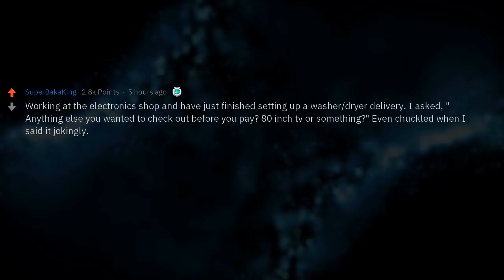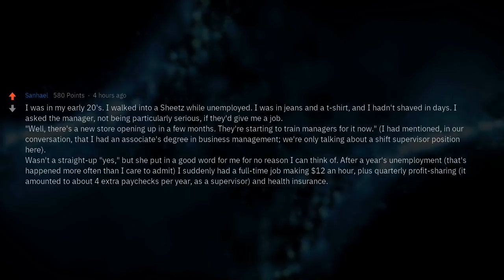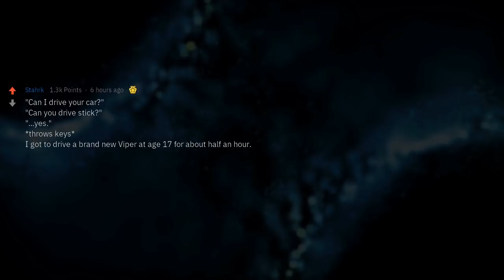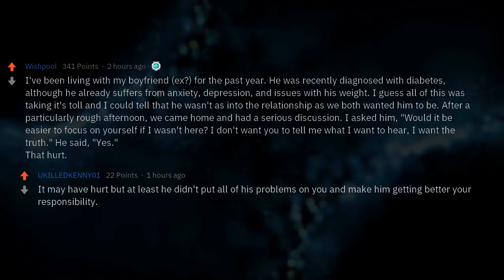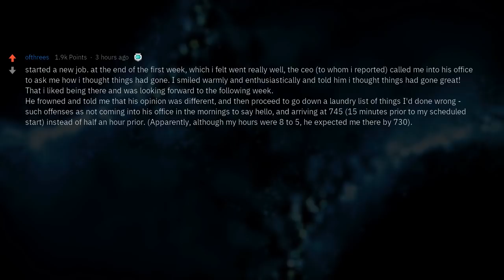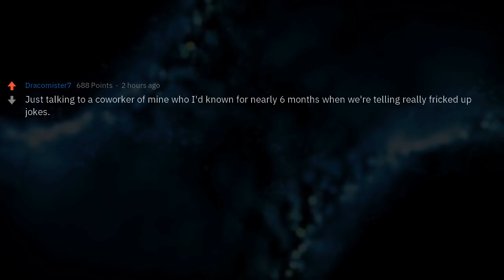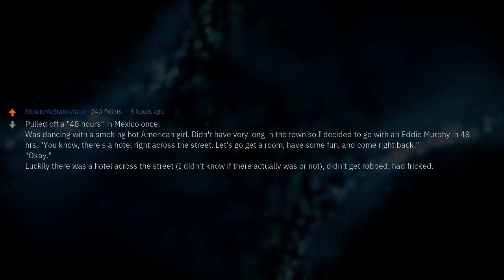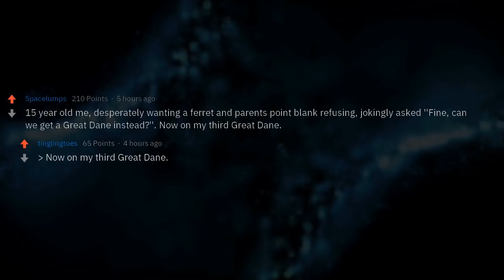What's the Most Shocking "Yes" You've Ever Received in Response to Asking Something?